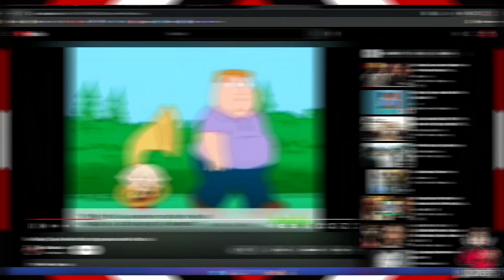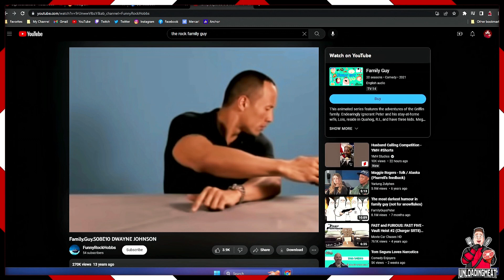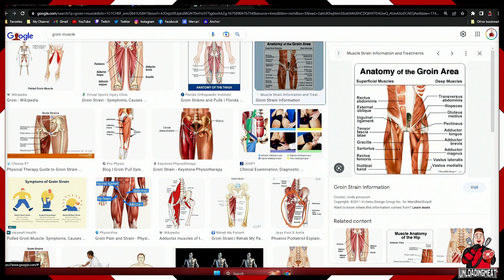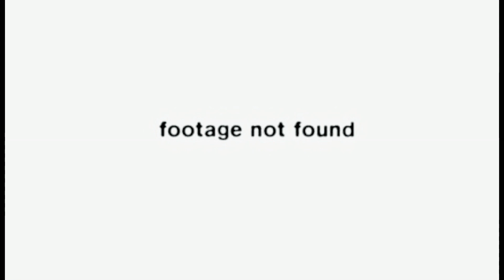King Castro X & Jo Miller | Ep 8 | UnloadingMeat w/ Jared Ralphie Allen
Episode 8 of UnloadingMeat with Jared Ralphie Allen and special guest King Castro X & Jo Miller.
UnloadingMeat is a weekly comedy podcast hosted by Tulsa comedian Jared Ralphie Allen.

You can send Preheat entries(with verified photo of yourself) to: unloadingmeat(at)gmail.com to get your Roast on UnloadingMeat.

Director:
Stefano Apter
Executive Producer:
Stefano Apter
Edited by:
Stefano Apter
Pain in Jareds Ass:
Stefano Apter
Unleashing The Meat (Theme song for UnloadingMeat):
Stones Moyo
Channel Branding Visuals and Graphics:
devgraphics9 on Fiverr
rifkyabbas on Fiverr
Stefano Apter
Jared Ralphie Allen
This video contains no  paid advertising...yet